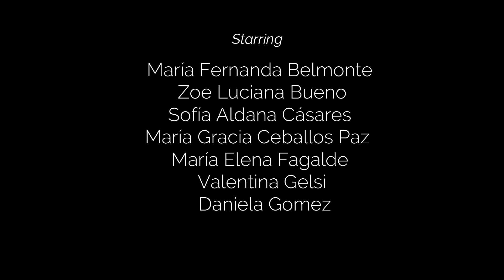Questions and Answers on Intonation - Roach (Group D: questions A13, 14, 15, 16)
Questions and Answers on Intonation - Peter Roach
Group D: questions A13, 14, 15 and 16
English Phonetics III - 2019
Facultad de Filosofía y Letras - UNT